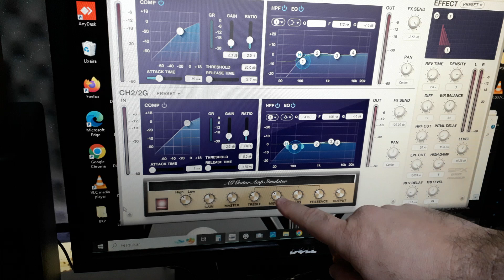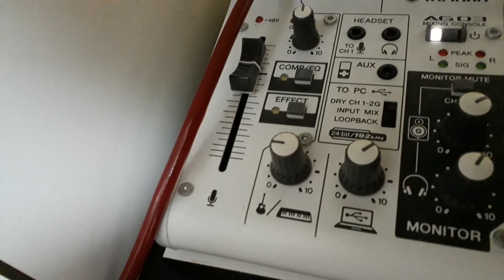#421 - Metal Zone MT-2 em linha no software da Yamaha AG 03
Neste vídeo mostrarei um recurso bacana da mesa Yamaha AG 03 (Simulador de Amplificador), para isso vamos ligar um pedal clássico, o Metal Zone MT-2 direto na Interface/Mesa e ver como vai ser o resultado.

Guitarra Utilizada: Ibanez SA 260 FM.
Cabo Santo Angelo

Abração e fiquem com Deus!